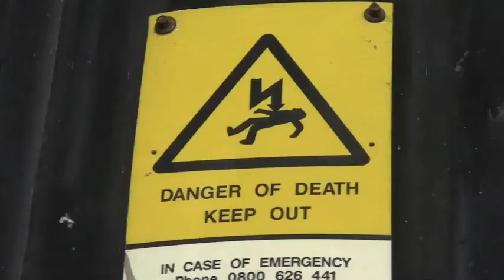AnticsTV - Summery Summer Sun Fun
Check out Hatty Keane's video "No One Loves You" featuring Nathan & Oscar

Video edited by @nathanmarsh_
Intro clip by @komodo_